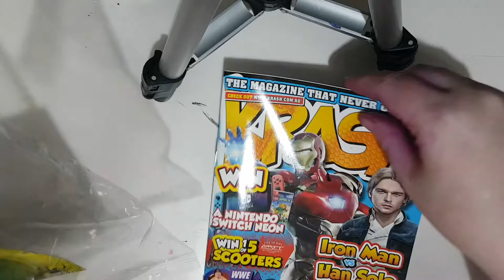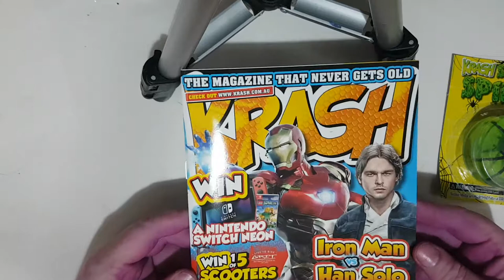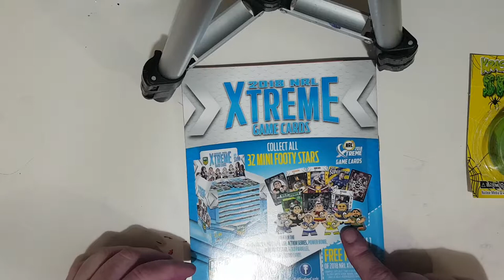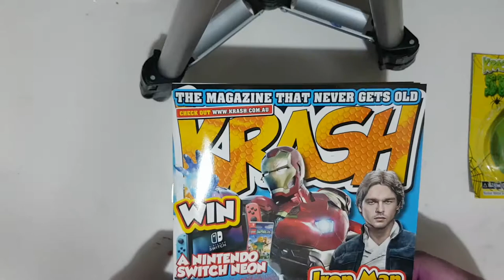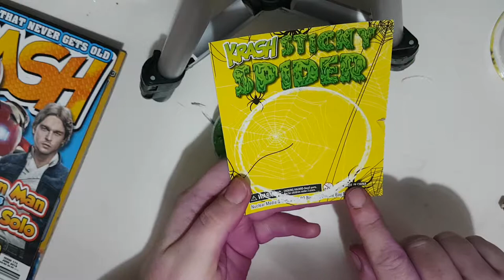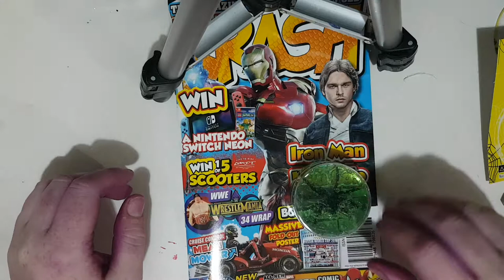Krash children's magazine (aimed at boys) comes with free slime!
Krash magazine that comes with free slime!
Like my other video as a children's magazines aimed at boys where it comes with a free toy and cool little bits and pieces in the book